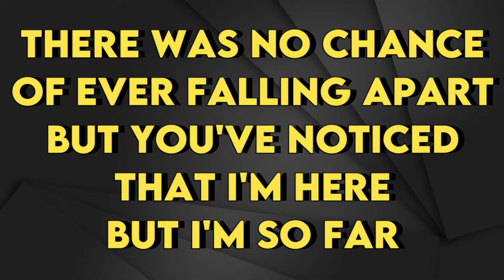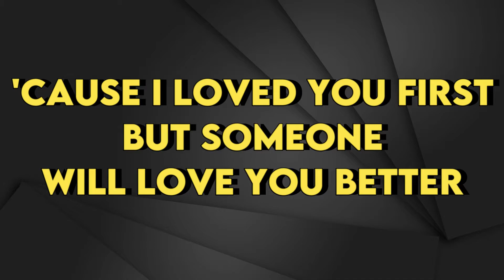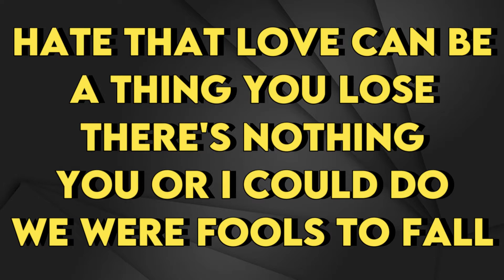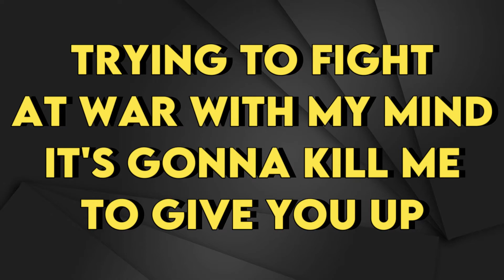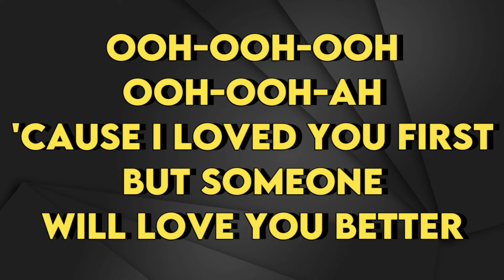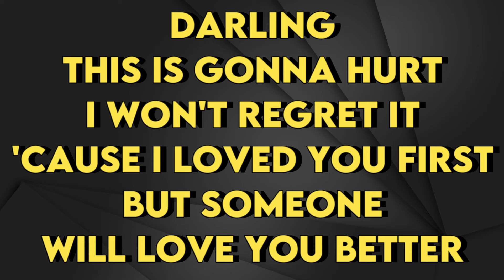Johnny Orlando - Someone Will love You Better - Karaoke Instrumental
Johnny Orlando
Someone Will love You Better - Karaoke Instrumental
Tono Original (leer 👇🏻👇🏻👇🏻)
Key: D